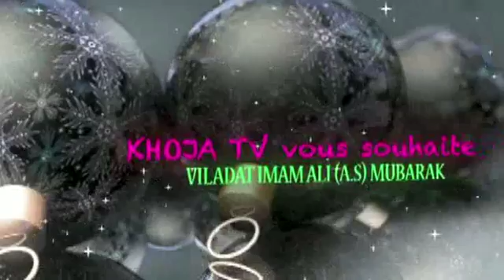05m Aga Rizwanaly 13 Rajab 1434